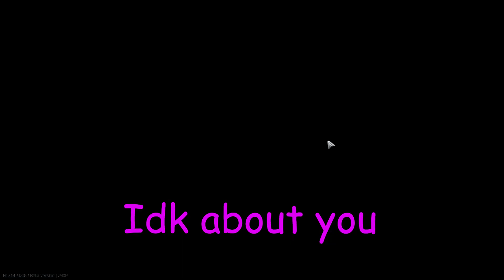Neset vperedi- Tarkov Funtage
It has definally been too long since my last video, however I'm excited to get into it and I also have something exciting coming in the near future, talk to you then